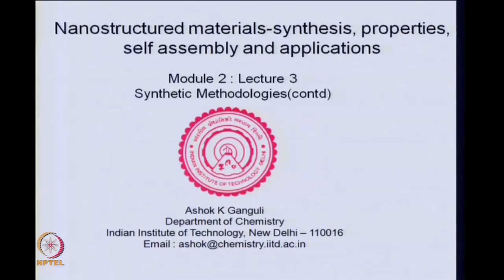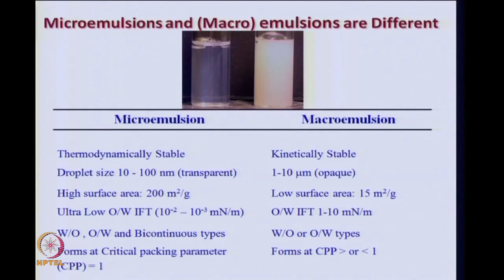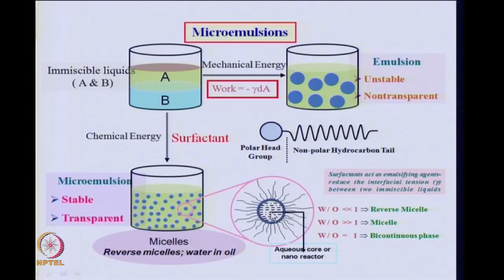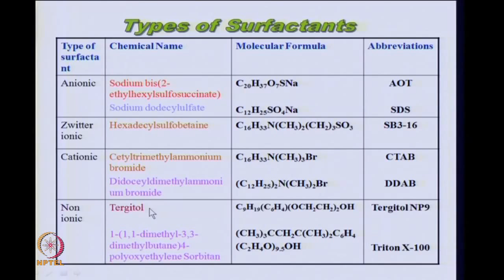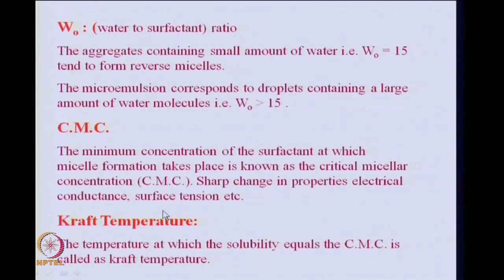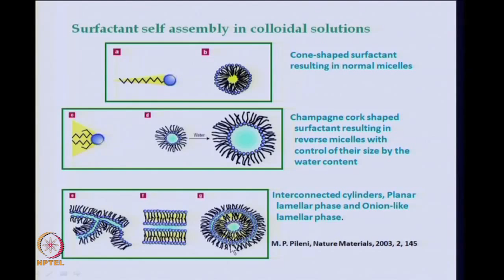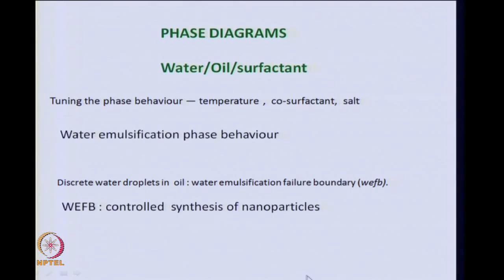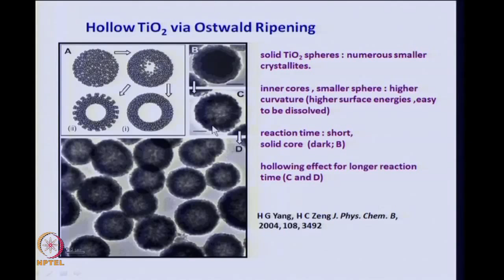Mod-02 Lec-05 Synthetic Methodologies Contd...